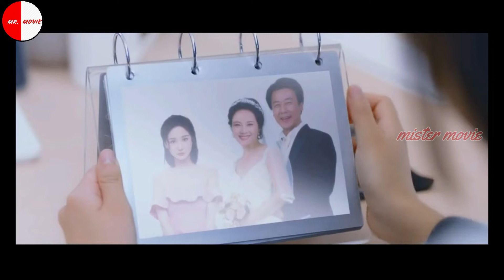கல்லூரி காதல் | THE BEST OF YOU IN MIND | SEASON 1 EPISODE 17 - 24 | TAMIL REVIEW | MISTER MOVIE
WELCOME TO MISTER MOVIE
THIS CHANNEL REVIEW KOREAN SERIES
இன்னிக்கு நம்ப பார்க்க போற THE BEST OF YOU IN MIND  ROMANCE COMEDY DRAMA